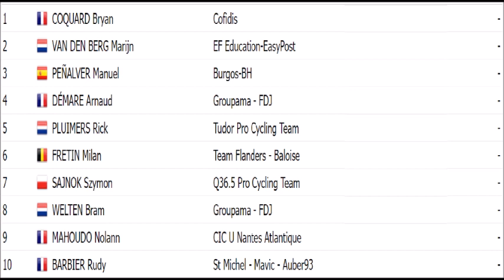Région Pays de la Loire Tour 2023 - Etape 1 Stage 1